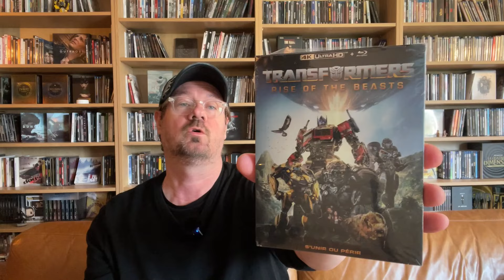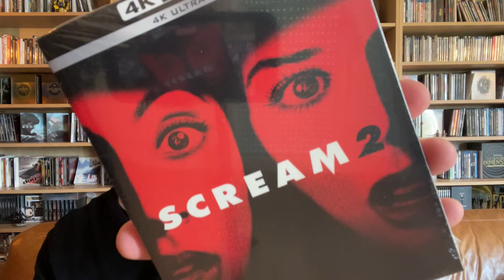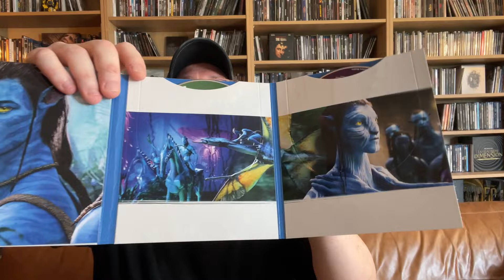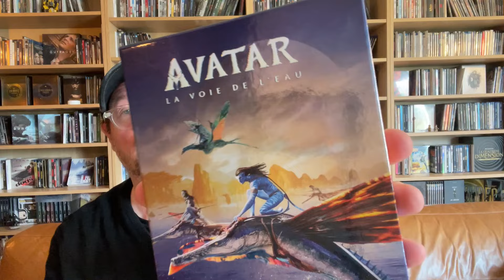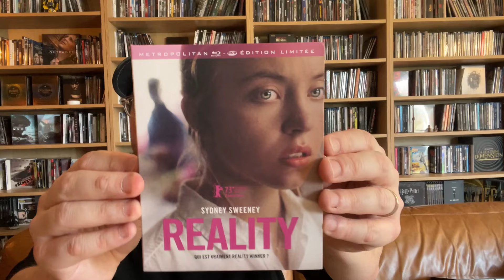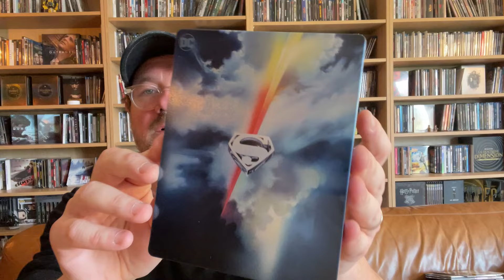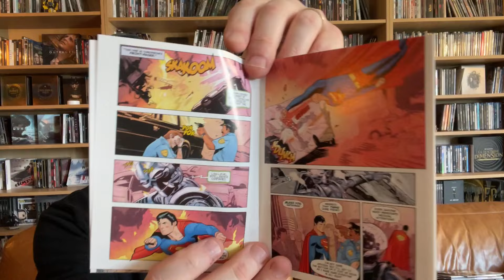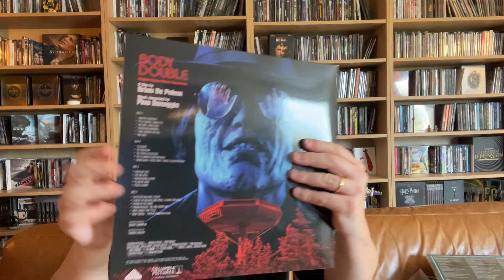ACHATS BLURAY , STEELBOOK, 4K, COFFRET COLLECTOR • DU CULTE !! + 2 BO EN FIN DE VIDÉO • 🤩